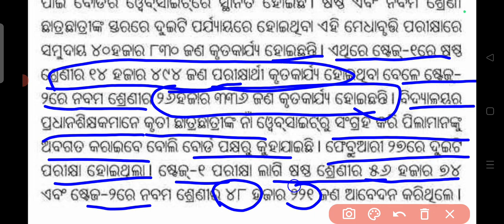ଆସିଗଲା ପରୀକ୍ଷା ଫଳ || Pathani samanta Ganita Medhabruti 2023